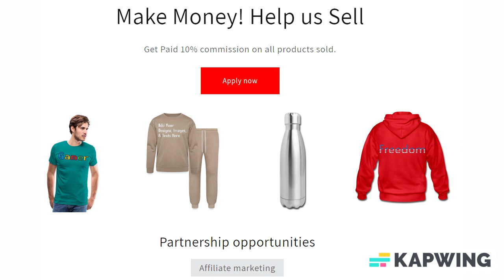Customizable Computer Backpack add your own photo, images, designs, quotes, texts and more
Customize your Computer Backpack with your own photo, images, designs, quotes and more for just $5.00! Also choose from over 50,000 free premade designs, from many different categories as well. Apparel/Accessories and Customized products or from the customizer, Fulfillment takes 2–7 business days to ship and arrive.

Perfect for students, businessmen on the go or your favorite local hipster who needs to carry his laptop with him on his vintage bike, this computer backpack has all the bells and whistles. Dedicated padded laptop storage, a guaranteed-to-keep-your-stuff-organized interior, headphone port… what more could you need?

*600 denier polyester canvas
*Dedicated padded exterior padded laptop compartment with side-entry
*Fits most 17” laptop computers. Depth is approx 7"
*Front-zippered pocket with organizer panel and headphone port
*Imported garment; processed and printed in the U.S.A.
*Not intended for use by children 12 and under

About us